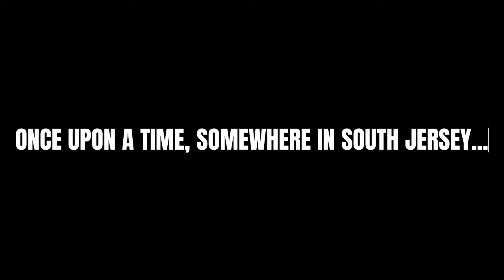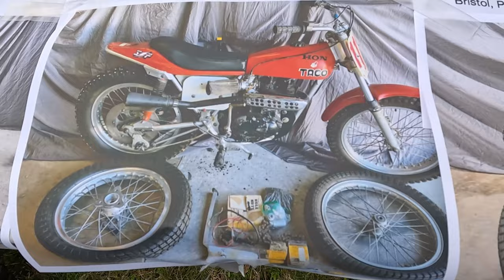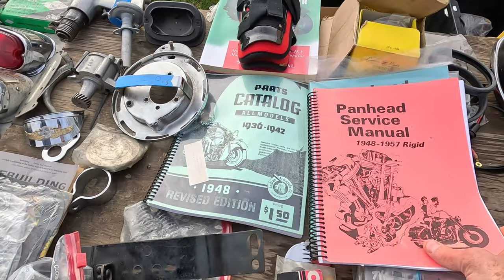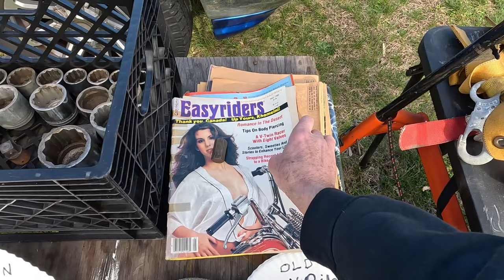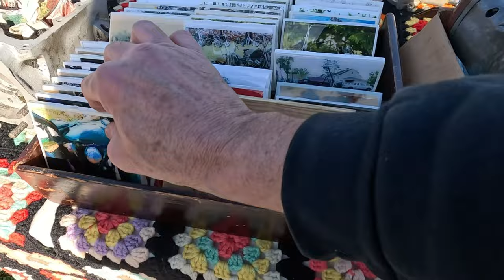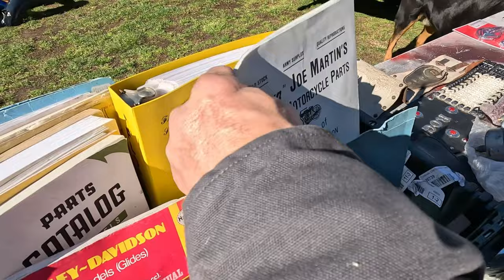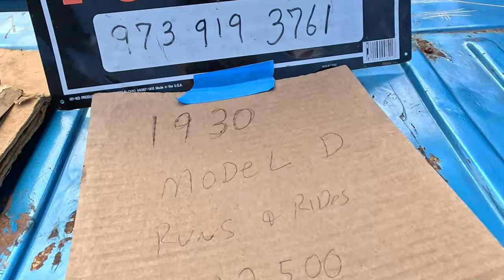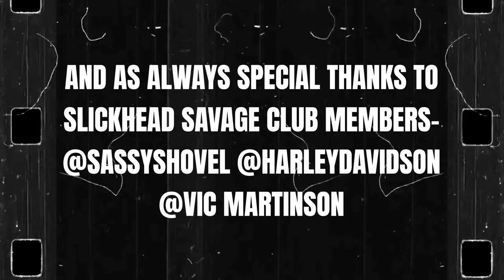SLICK & BILLY'S - SWAP MEET ADVENTURES!! 2024 AMCA SEABOARD CHAPTER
Aprl 7th 2024 AMCA, SEABOARD CHAPTER - ANTIQUE MOTORCYCLE SWAP MEET.